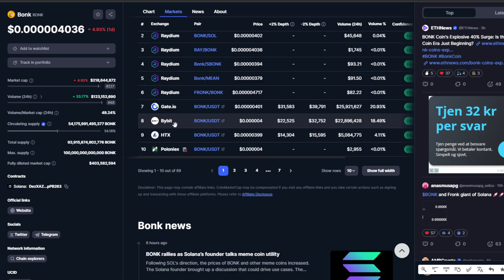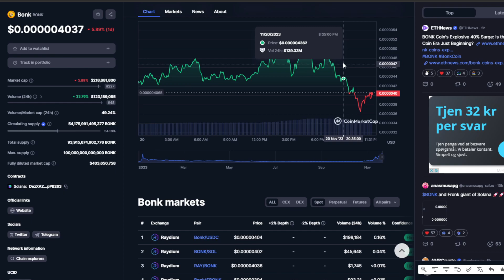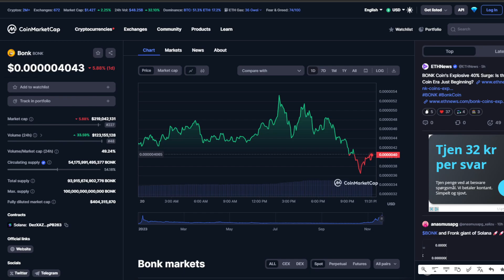BONK ATH UPDATE!🚨100xGEM | BONK PRICE PREDICTION & ANALYSIS 2023